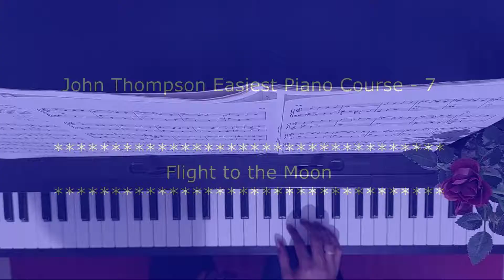John Thompson Part 7 | Flight to The Moon